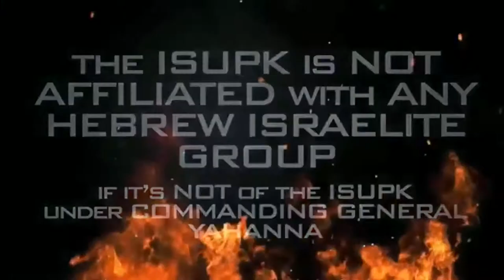Venezuala's SANCTIONS amid COVID19 explained - ISUPK